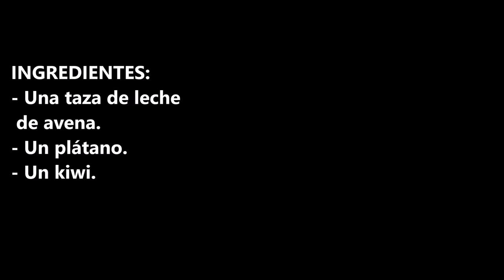Batido SALUDABLE de leche de avena, kiwi y plátano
Batido saludable de leche de avena, kiwi y plátano, ideal para desayunos y meriendas para toda la familia.

INGREDIENTES:
- Una taza de leche de avena.
- Un plátano.
- Un kiwi.

INGREDIENTS:
- One cup of oat milk.
- One banana.
- One kiwi.